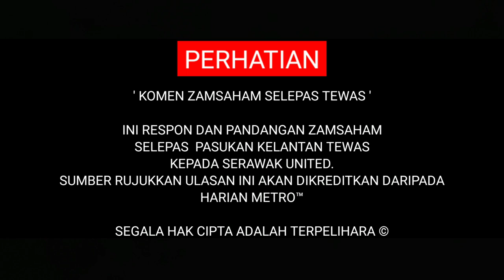KOMEN ZAMSAHAM ATAS KEKALAHAN KELANTAN vs SARAWAK UNITED | RESPECT